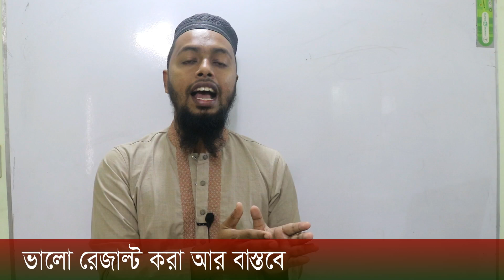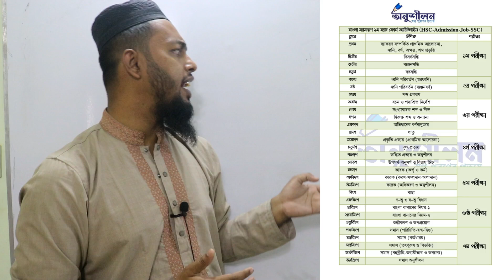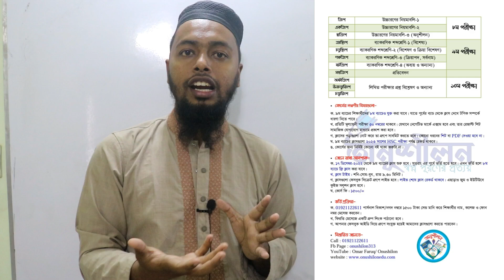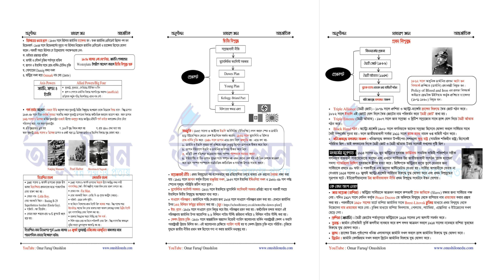স্বল্প সময়ে HSC ও Admission এর জন্য কীভাবে প্রস্তুতি নিবেন? Most Important Video for you.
মেডিকেল এক্সাম শেষ হয়েছে। কিছুদিন পর বিইউপি এক্সাম। কয়েকমাস পর HSC এক্সাম। পরীক্ষায় আশানুরূপ ফল না করতে পেরে হতাশ হলে চলবে না। ঘুরে দাঁড়াতে হবে।
বাংলা প্রথম পত্র ও সাধারণ জ্ঞান নিজে নিজে পড়ে, ভালো বই দেখে পড়া সম্ভব। কিন্তু বাংলা ব্যাকরণ ও ইংরেজি গ্রামার একজন শিক্ষকের অধীনে পড়া ‍খুব জরুরি। তাতে অল্প সময়ে খুব ভালো প্রস্তুতি নেওয়া সম্ভব।

বাংলা ব্যাকরণ অনলাইন লাইভ কোর্স : ১৫০০/= (ব্যাকরণের বেসিক- এডভান্স)
ভর্তি প্রক্রিয়া- 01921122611 নম্বরে বিকাশ বা নগদ সেন্ড মানি করে আপনার নাম, কলেজ মেসেজ করবেন।